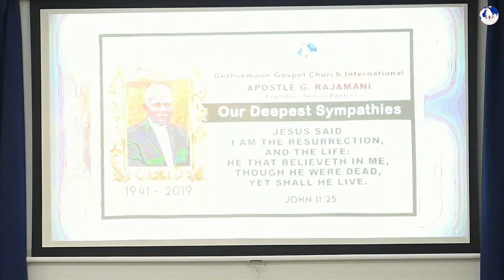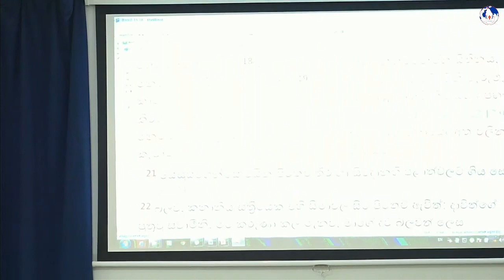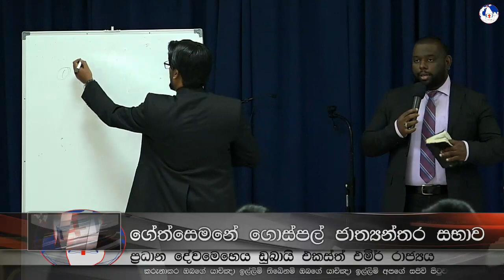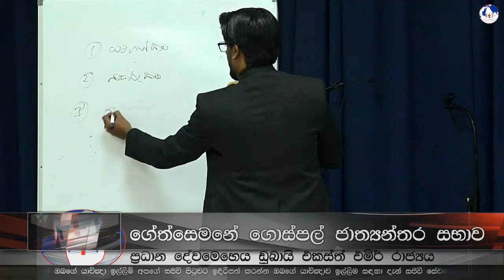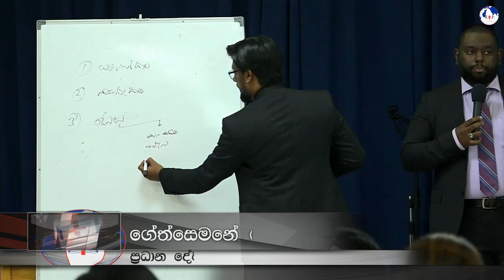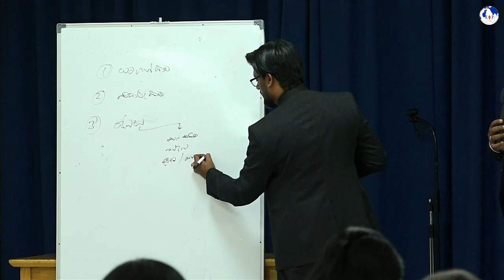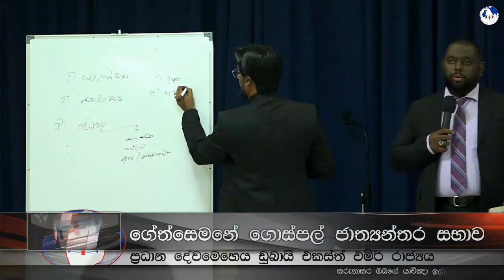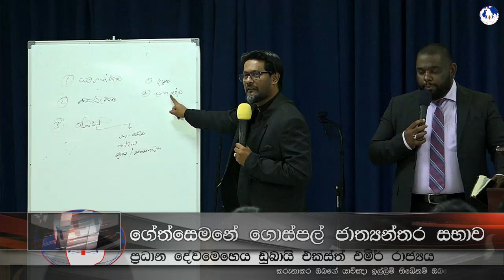GGC DUBAI MAIN SERVICE - 27-DEC-2019